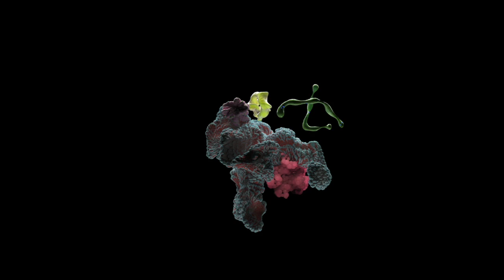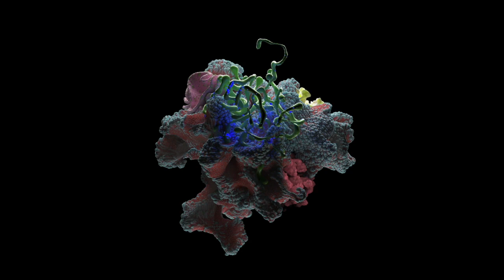Aera - Shallows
IV99 - Dixon & Âme Present Limbo

‘Limbo’ is an intermediate, transitional, or midway state or place and is exactly where we, Innervisions, exist at this moment in time. It represents the opportunity to reflect and make a connection between how things have been done previously, whilst looking forward and asking the question: what will be done differently in the future?

Named after this state the upcoming compilation "IV99 - Dixon & ÂmePresent Limbo" is available digitally in addition to an extended AR experience on Instagram, which will be released on December the 15th in collaboration with Cibelle Cavalli Bastos (@aevtarperform).